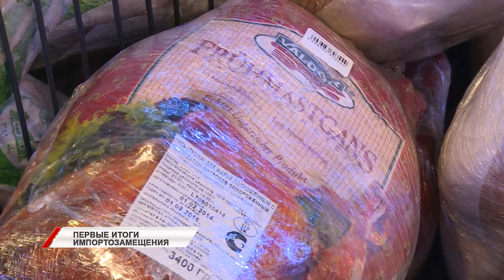Как Приморье справляется с импортозамещением?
Как прокормить себя в условиях импортазамещения? Ответ на вопрос искали специалисты  на общественном слушании. Для этого во Владивостоке собрались представители профильных департаментов и бизнеса.